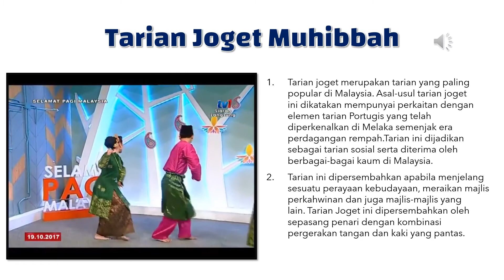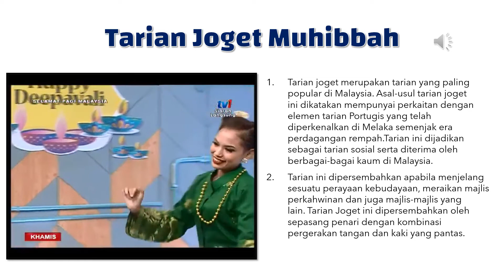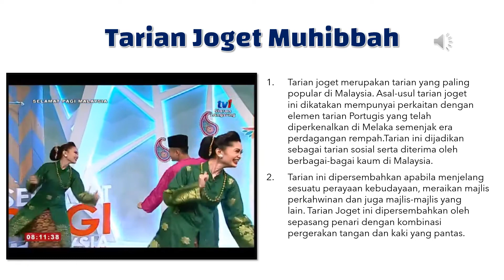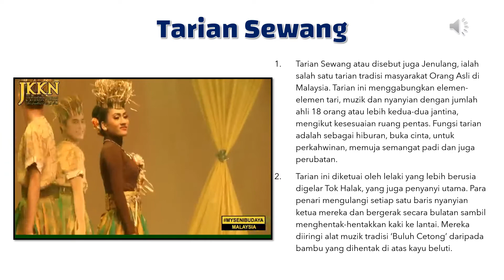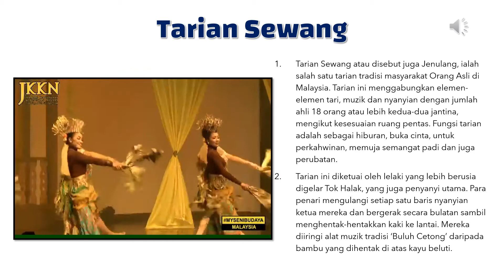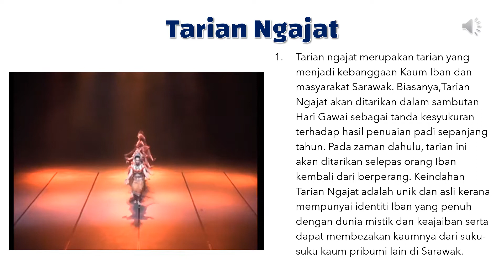Pendidikan Jasmani Tahun 6 Warisan Berzaman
Video pembelajaran ini menceritakan tentang 3 tarian tradisional popular di Malaysia